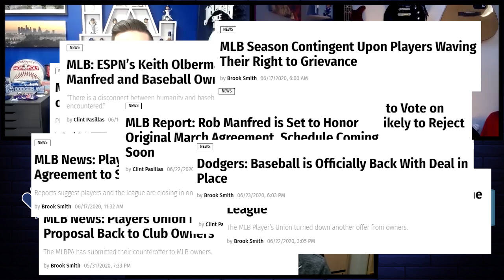Fred Claire Talks Dodgers World Series, Re-Signing Free Agents, Lasorda & More! (FULL INTERVIEW)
Catching up with our friend and former Dodgers general manager Fred Claire, we cover a number of topics in this extended chat.

Fred was, of course, the GM the last time the Dodgers won the World Series back in 1988, so after a 2020 win, there was reason to celebrate and people to be happy for. We also get his assessment of manager Dave Roberts through this postseason over previous years.

Next, we take the time to discuss player movement and free agency. Particularly for a team coming off a title that has lost key contributors to the open market. Fred shares some stories of winter meetings past as well.

Finally, we take a look at the toll 2020 has taken on many Dodger legends as Fred recalls, among others, "Sweet" Lou Johnson, Ron Perranoski, and Lon Joyce. Plus an update on how Tommy Lasorda is doing.

Thank you as always to Fred for being gracious with his time.

YouTube.com/DodgersNationTV
Instagram.com/officialdodgersnation
Twitter.com/dodgersnation
Facebook.com/dodgersnation